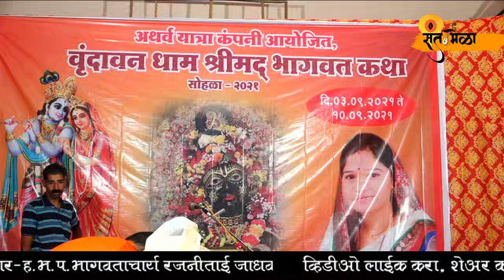श्रीमद भागवत कथा श्रीक्षेत्र वृंदावनll भाग १ll ह.भ.प.भागवताचार्या सौ.रजनी ताई जाधव यांच्या गोड वाणीत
श्रीमद भागवत कथा श्रीक्षेत्र वृंदावन ll ह.भ.प.भागवताचार्या सौ.रजनी ताई जाधव यांच्या गोड वाणीत ll

आयोजक अथर्व यात्रा कंपनी, कुंभारी

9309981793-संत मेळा